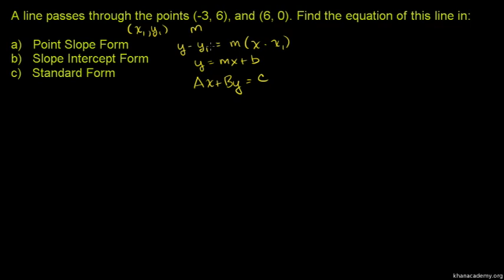Point-slope and standard form